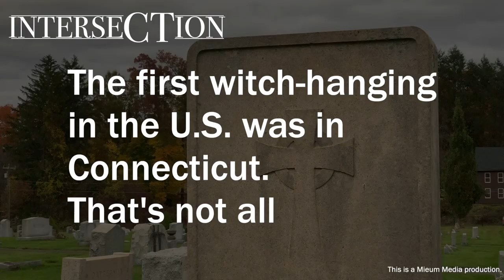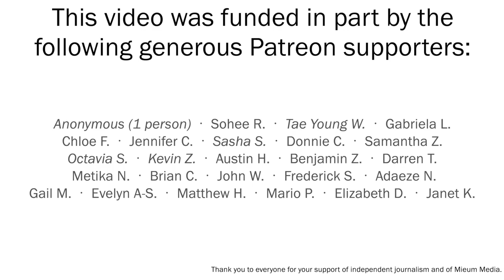The first witch-hanging in the U.S. was in Connecticut. That's not all | interseCTion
Did you know that the first witch-hanging in the United States happened in Connecticut?

Alse Young (sometimes spelled “Alice” or “Achsah”) was executed on May 26, 1647 in the Colony of Connecticut - the first recorded one of its kind in the thirteen British colonies in North America. We spoke with Beth Caruso,  a local author who fuses historical research with fictionalized narratives to educate contemporary readers about the past, to find out more.

Citations:

#1: One Of Windsor, Accessed 27 Oct. 2019.

#2: Caruso, Beth. One of Windsor: The Untold Story of America's First Witch Hanging. 2015.

#3: "Alse (Alice) Young." Damned Connecticut, Accessed 27 Oct. 2019.

#4: Caruso, Beth. The Salty Rose: Alchemists, Witches & A Tapper In New Amsterdam. 2019.

#5: "Remembering the Forgotten." HartfordInfo.org, Accessed 27 Oct. 2019.

#6: "Witches and Witchcraft." Connecticut Judicial Branch, Accessed 27 Oct. 2019.

#7: Hysell, Patricia. "Alse Young." Little Bits of History, 12 May 2012, Accessed 27 Oct. 2019.

#8: Levins, Sandy. "Alse Young: America's First Witch (And Hanged For It)." WednesdaysWomen, 28 Jan. 2019, Accessed 27 Oct. 2019.

#9: "Alse Young Executed for Witchcraft – Today in History: May 26." Connecticut History, Accessed 27 Oct. 2019.

#10: Gamble, Jacky. "Alse Young: America's First Executed Witch." Worldwide Genealogy, 6 Mar. 2014, Accessed 27 Oct. 2019.

#11: Brown, Lydia, and Lucy Nalpathanchil. "Author Spotlights Connecticut's History Of Witch Hangings." Connecticut Public Radio, 25 Oct. 2019, Accessed 30 Oct. 2019.

#12: Shaw, Jason. “Horror Drone #1.” audionautix.com. Accessed 30 Oct. 2019.